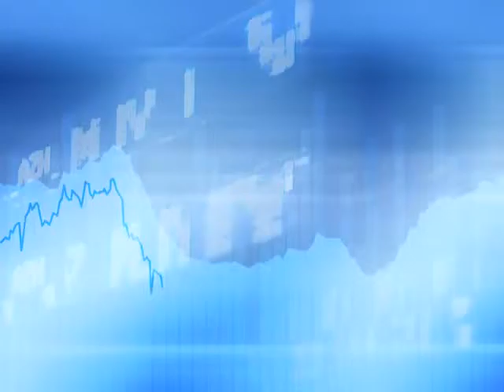Global investment opportunities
Wealthy Boomer interview with Bill Kanko - Hartford Global Leaders fund manager Bill Kanko on China and other global investment opportunities